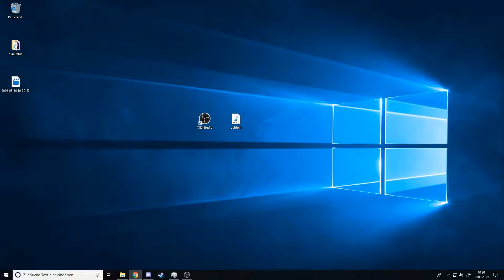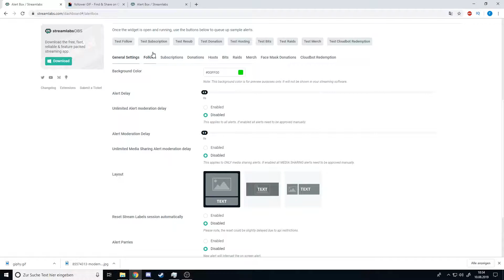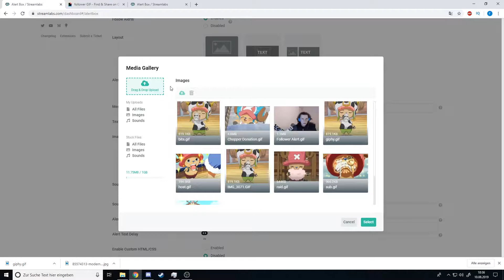TWITCH ALERTS einstellen OBS Tutorial | Streamlabs Follower, Donations, Subs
Wie mache ich eigentlich Twitch Alerts? Wie kann ich Alerts einstellen? Dieses Video ist die Antwort und zeigt, wie du mit Streamlabs Follower-, Donation-, Host- oder Subscribtion- Alerts in OBS einfügst und individualisierst.

In diesem Video sollte dir so ziemlich aller erklärt werden was du für deine Twitch Alerts benötigst. Wenn du Alerts erstellen möchtest mchst du das einfach aus Streamlabs und fügst die Als OBS Studio Alerts ein. Ich erkläre dir auch wie die Anpassungen an deinen Alerts machen kannst und so individuelle alerts haben kannst